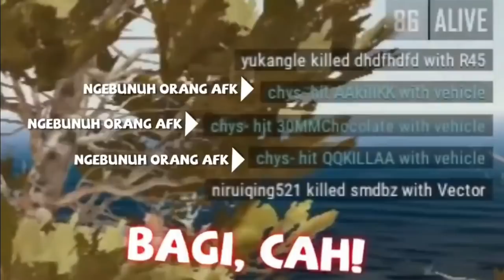MILYHYA videos but only his scream/talk too loud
kuping gw.

klo ada saran Ama request taro aja di komen ya?:v

Bye.